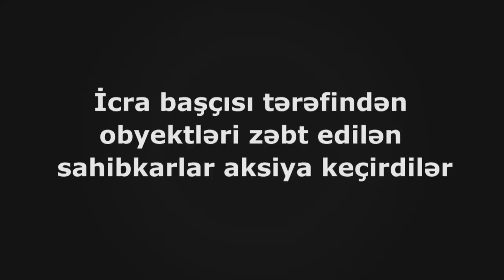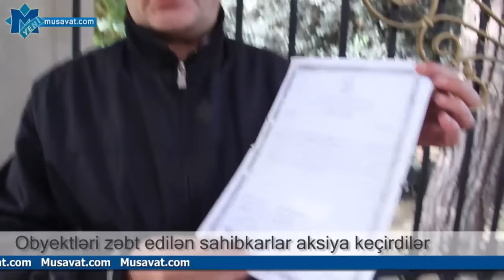İcra başçısı tərəfindən obyektləri zəbt edilən sahibkarlar aksiya keçirdilər